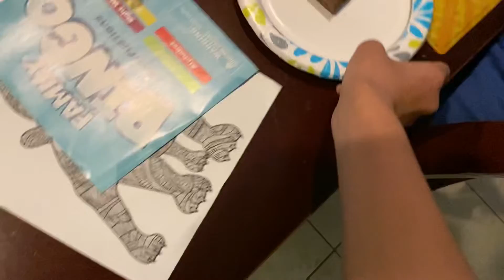Doing your dare’s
I will do any dare as long as I won’t get in too much trouble for it￼. 😉